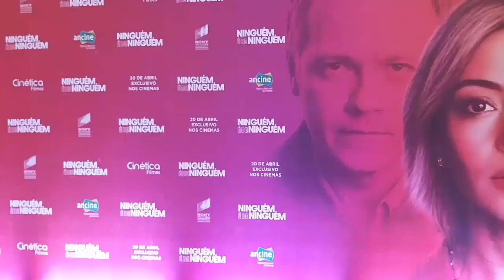Lançamento do filme espírita Ninguém é de Ninguém.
Veja no ArteBlitz.com - Estrelado por Carol Castro, Danton Mello, Paloma Bernardi e Rocco Pitanga, o longa é inspirado no best seller homônimo de Zíbia Gasparetto.